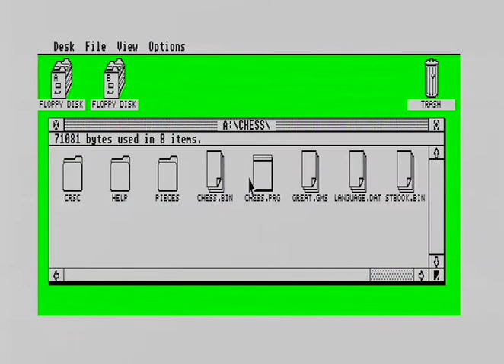PsionChess MSTE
Game Psion Chess , running on Atari Mega STE . Storage is Flash card, as hard disk.